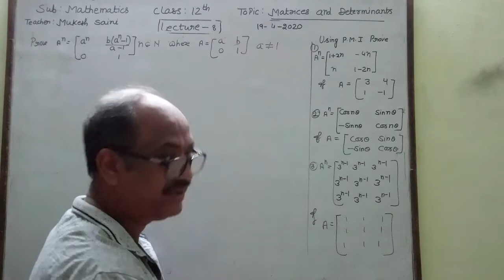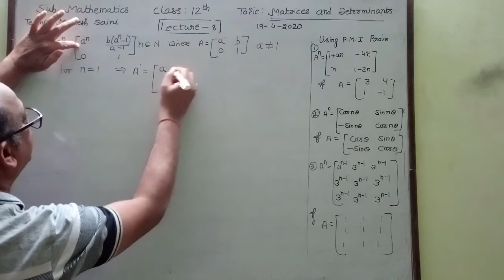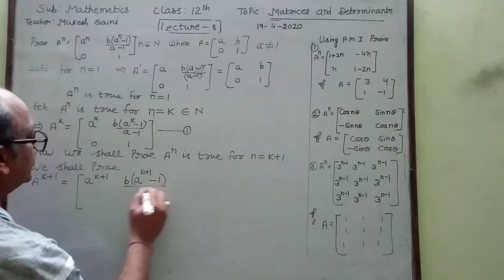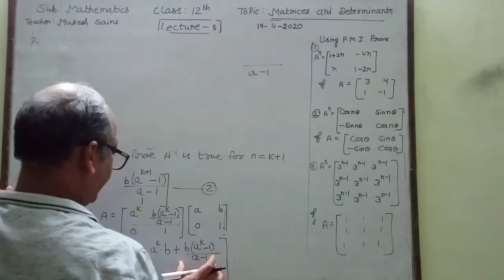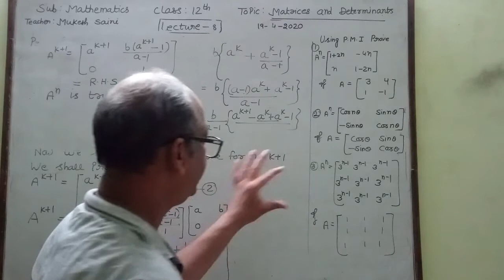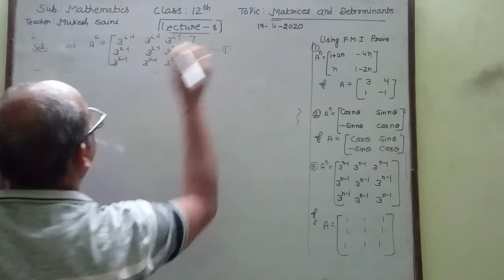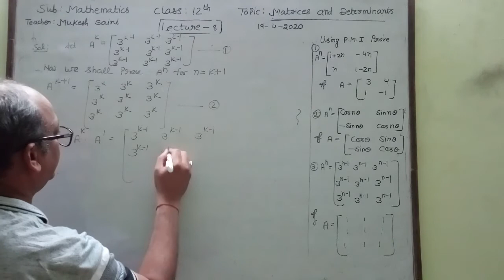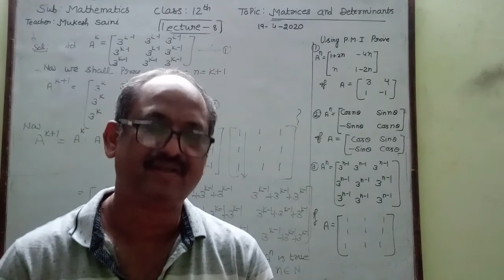GMSSS KHORI Maths lecture Matrix part8 by MukeshSaini